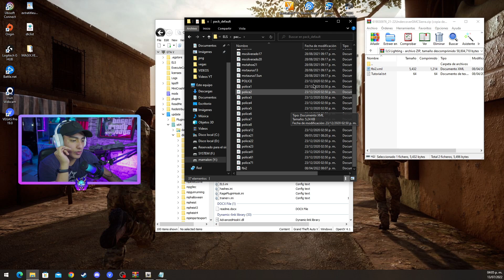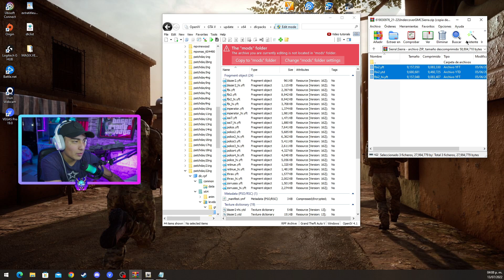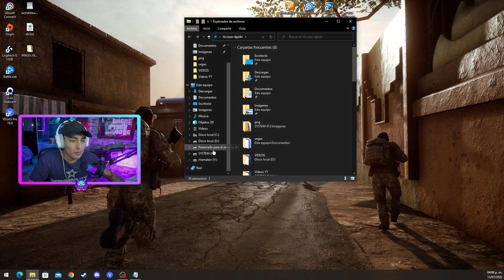INSTALAR CAMIONETA GMC SIERRA 2021 PARA GTA 5 LSPDFR | ChoChe7w7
--- Componentes de mi actual PC:
  ❤ MSI H310M GAMING PLUS
  🐬 INTEL I5 8400 GRAPHICS UHD 630
  😈 16GB DE RAM HYPERX 2666 MHZ
  👽 CORSAIR CV550 80 PLUS BRONZE
  💥 SSD 240GB KINGSTON
        HDD 2TB
  😢 GEFORCE RTX 2060
  🔴 GABINETE YAGUARET IXCHEL

Preguntas Frecuentes

 R: 22

  R: Vegas PRO 15

¿Con que CAMARA grabas?
  R: Sony A5100

¿Que programa usas para grabar pantalla?
  R: OBS

¿En que Juegas?
 R: PC

¿Que Mouse Usas ?
 R: G203 Prodigy